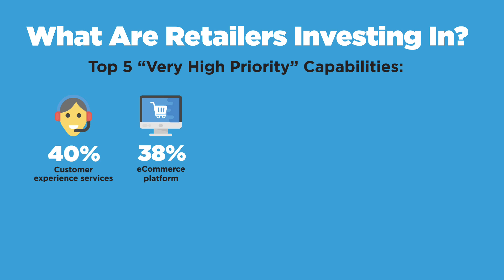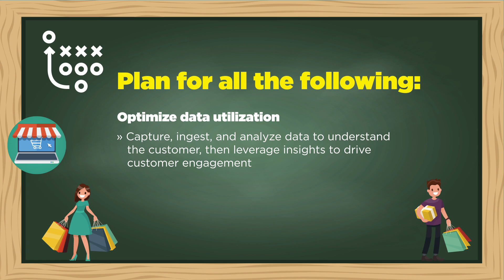The new retail playbook